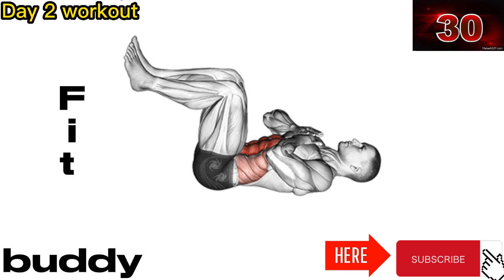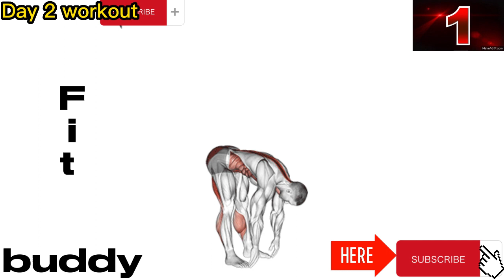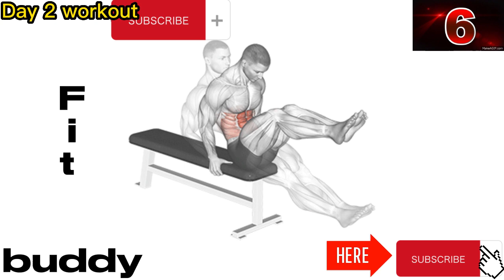Day 2 Workout At Home | Wazan Kase Kam Kare 30 Days Mai | How to Lose | Top 5 | Lose Weight at Home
Day 2 Workout At Home | Wazan Kase Kam Kare 30 Days Mai | How to Lose | Easy Way To Lose at Home

how to lose weight in 4 steps
how to lose weight fast and gain muscle
how to lose weight in 1 day
how to lose weight in 2 months
how to lose weight at home
how to lose weight in Ramadan
how to lose weight as a teenager